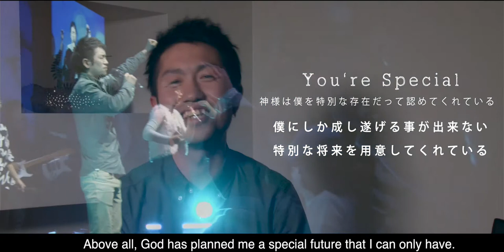[KAZU RINA WEDDING MOVIE] shortl.ver You're Special あなたは高価で尊い、私はあなたを愛している.